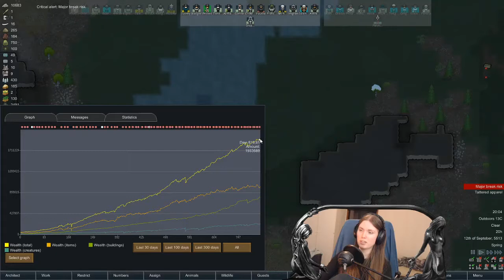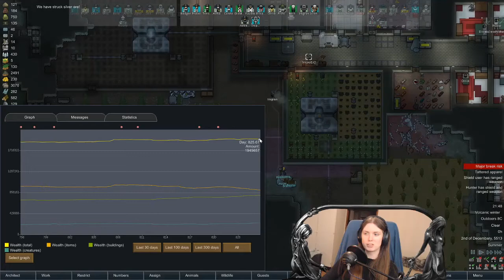Best mortar hit ever - RimWorld Hot Potato Challenge - 58 - RimWorld Gameplay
RimWorld Hot Potato Challenge Part 58! Chill stream, a few easy raids, saving elephants left and right, 20k til 2 mil wealth aaaaand hitting a super juicy mortar volley!

Season 5 of the Rimworld Hot Potato challenge is a tall order! We must build 3 amazing resort bases in an effort to acquire 2 million in overall wealth and 50,000 silver to make the best adrenaline vacation in the universe! This Rimworld gameplay is being streamed on Twitch daily, with each day being something different in our Rimworld challenge run with 7 awesome Rimworld Twitch streamers who love interacting with people like you!

~o~o~o~o~o~o~o~o~o~o~o~o~o~o~o~o~o~o~o~o~o~o~o~o~o~o~